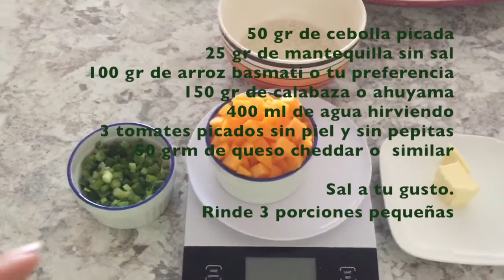Viviendo en Victoria BC | Receta risotto de calabaza para niños | Vida en cánada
Regresamos al mundo YouTube :), esta vez desde Victoria BC. Les comparto una idea de almuerzo para sus bebes, a Maximiliano le gusta mucho y es ideal para la etapa de dentición pues la textura del arroz es muy suave. ¡Esperamos les guste! Gracias por vernos.

Prometo mejorar la calidad del video :) :) :)